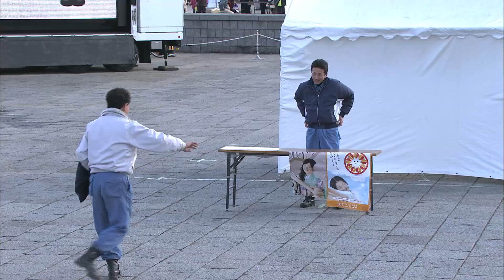横浜消防出初式2012 消防団PR「レスキュー隊は消防団」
みなさんは、消防団をご存知でしょうか？
消防団は、消防の組織ではありますが、そこに属している消防団員の方々は、普段、さまざまな職業についていながら、いざ火事があったときには、消防職員と一緒に消火活動を行ったり、日ごろの防災訓練などを住民の方々へ行うなど、身近なところで、みなさんの安全安心を支える活動を行っています。

横浜消防出初式2012～集い・学び・楽しめる参加型安心・安全フェスティバル～
 年頭にあたり、市民が身近に安全・安心を実感できるよう、横浜を代表する集客施設において、横浜の消防力及び関係機関と連携した災害対応力等を披露するとともに、市民が自ら集い、学び、楽しめる市民参加型のイベントです。また、東日本大震災の教訓を踏まえた、地震に対する備えの大切さを市民にPRすることで、減災への自主的な取組を広げていくとともに、被災地への支援も実施します。

【Channnel OPEN YOKOHAMA】
横浜の観光・芸術・文化など、多彩なコンテンツを動画で発信！
皆さんからの投稿動画もお待ちしています。